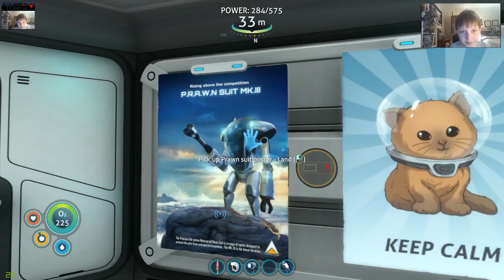Subnautica-ep 17-Going to The Aurora!........Again!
I Go to The Aurora Again.